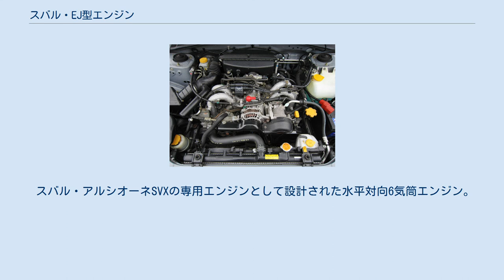スバル・EJ型エンジン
EJ型エンジンとは、SUBARU（2017年3月31日以前は富士重工業名義）が製造していた水平対向4気筒ガソリンエンジンの系列である。
 EA型エンジンの後継機種として開発された。
本項ではスバル・アルシオーネSVXに搭載された発展バージョンであるEG33水平対向6気筒エンジンも便宜上、記述する。
 EA型エンジンがクランクシャフトを支持するベアリングが3つであったのに対して、EJ型エンジンでは5つとなり高出力化へと対応した。
しかし、このためにクランクシャフト長が延び、ボアピッチが広くなっている。
ボア拡大により排気量を大幅に上げることが可能となったが、実際の性能との関連によらず『ショートストロークのために低回転域のトルクが細い』と評されることが多い。
 直系の先祖となるEA型エンジン(スバル1000から搭載)と同じく水冷方式を採用し、コンパクトネスを重視したため隣接するシリンダー間が比較的狭くクランクシャフトは薄いウェブ、大きなクランクピン-ジャーナルのオーバーラップを持つ形状をしており、俗に剃刀クランクと呼ばれることもある。
切れ角を伴うフロントタイヤ間に搭載されるため、横幅へのサイズ的要求もありストロークをあまり大きくすることはできず、ショートストローク・ビックボアなプロフィールを持つ。
 一般的なエンジンにあるメインベアリングキャップは存在せず、対向するシリンダーブロックがこれを兼ねるため、支持剛性は高いものとなる。
開放口は下側のオイルパン取り付け部のみである。
左右シリンダーブロックはクランクシャフト軸にて分割され、一般的なエンジンにおけるハーフスカート形状をしており、ボルト結合されている。
 この構造によりコンロッドキャップをシリンダブロック内で分離することが困難であり、コンロッド-ピストンを一体でシリンダーから抜くことは難しいため、シリンダーブロックの前後にはピストンピンの脱着を行うサービスホールが設けられている（ピストンピン取り外し用に専用工具が設定されている。）。
分解・組み立ての際にはここを通してピストンとコンロッドを分離し、コンロッドはクランクシャフトに組み付いた状態で脱着する。
 動弁機構はSOHC、DOHCでタイミングベルトを介しクランクシャフトより駆動されるが、左右バンクを1本で駆動するため非常に長いベルトを採用している。
バルブ自体の駆動方法は年式によって変わり、特にDOHCでは内点支持型ロッカーアーム駆動に始まり、ダイレクトプッシュ式に変わってからも、HLAによる自動弁隙間調整機構付から、アウタシム調整式、インナシム調整式と変更され、近年では動弁系の軽量化と精度向上、部品点数削減のためバルブリフタが弁隙間調整用のシムをかねるタイプが標準となった。
 スバル・EL15を参照。
 スバル・EJ20を参照。
 スバル・アルシオーネSVXの専用エンジンとして設計された水平対向6気筒エンジン。
ブロックはEJ22に2気筒を追加して6気筒とし（ER27と同じ手法）、シリンダーヘッドとバルブトレーンには新設計の狭角DOHCが採用された。
EZ36の登場までの間、スバルブランドの市販エンジン（乗用車用）では最大排気量だった。
スバルも開発に参加していた、童夢のジオット・キャスピタに搭載する構想もあったが実現しなかった。